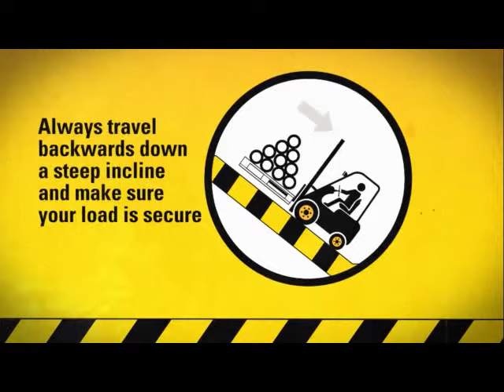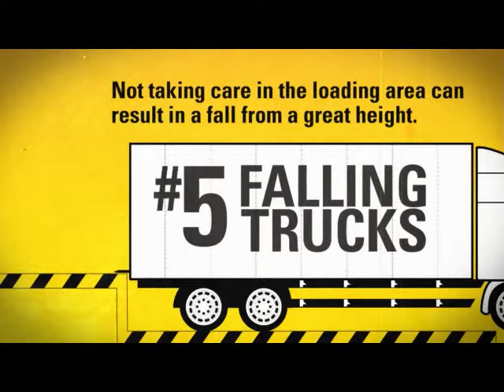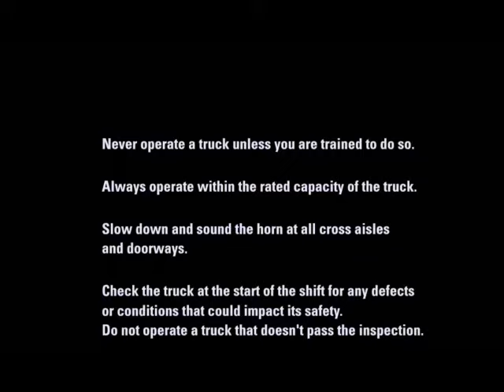Forklift Safety - What NOT To Do!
We love this quirky animation, perfectly demonstrating what can go wrong when you don't follow the health and safety regulations. Remember, ALWAYS safety first!

Not only do we provide forklift trucks, we also provide all kinds of driver training courses.

Video originally posted by CatLiftTrucks1 Nov 25, 2015

Song - New Charleston - UPPM - Killer Tracks
Artist - Jules Isaac Bikoko Bi Njami [SGAE]
Album - Whistling Promenade
Licensed by - AdRev for a 3rd Party (on behalf of SaraoMusic); AdRev Publishing, and 1 Music Rights Societies